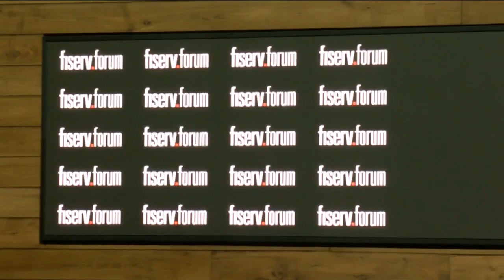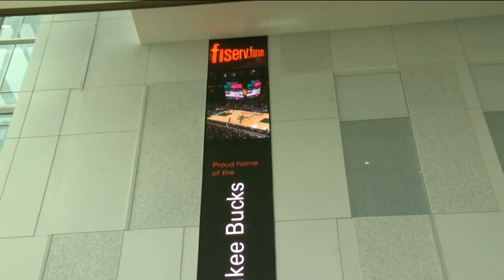The Fiserv Connection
Delaney Brey is in Atlanta with the story.